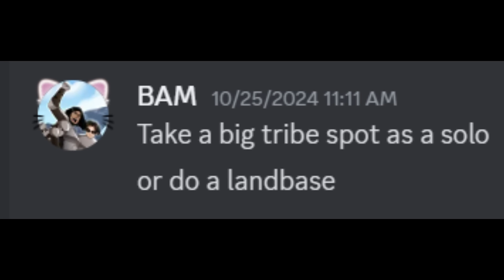BAM Challenged Me To Do THIS In Ark!!!